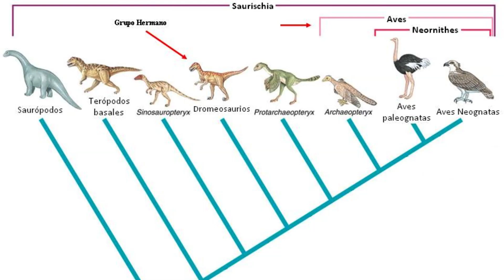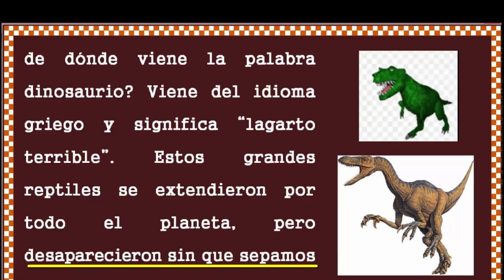A qué no conocías estos datos sobre DINOSAURIOS hace 5 minutos 😲😲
Conocías estas curiosidades sobre los dinosaurios si quieres conocer mas quédate y descubrelas.